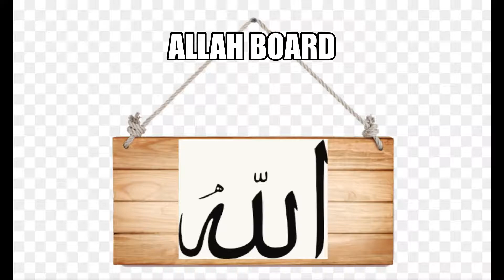ALLAH BOARD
If you leave a comment telling me what game to play or what category to speedrun, i will consider it!